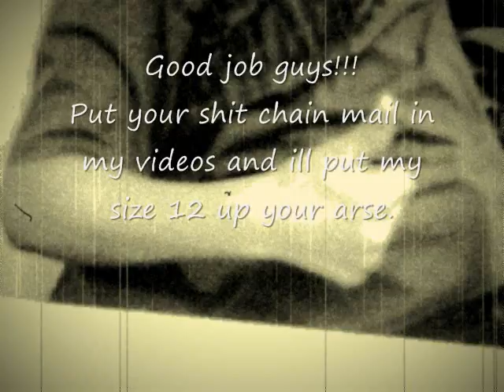Chain Mail is T3H w0rs7!!!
Come on guys, what the hell are your problems?